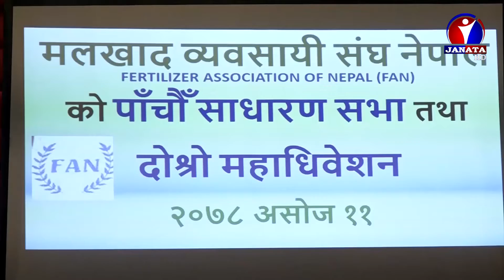सरकार मलको गुणस्तर र नियमनको व्यवस्थालाई थप प्रभावकारी बनाउन लागि परेको सचिव आचार्यको भनाइ